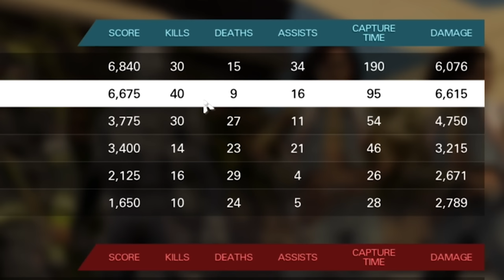Nutsuru โชวความโหดของหมอในเกม XDefiant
Twitch.tv/NutsuruSama